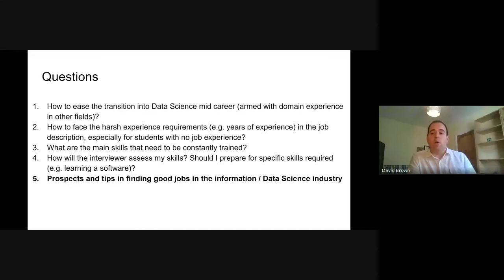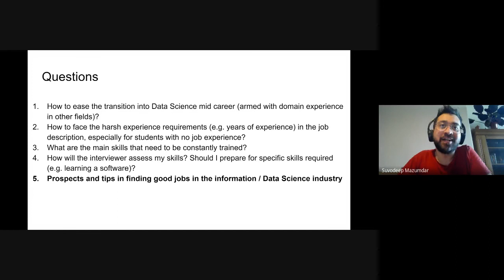Information School Employability Event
Recording of an employability panel held for Information Systems and Information Management students in August 2020, led by Dr Alessandro Checco, Dr Suvodeep Mazumdar and Dr Xin Zhao, along with some graduates of the Information School.